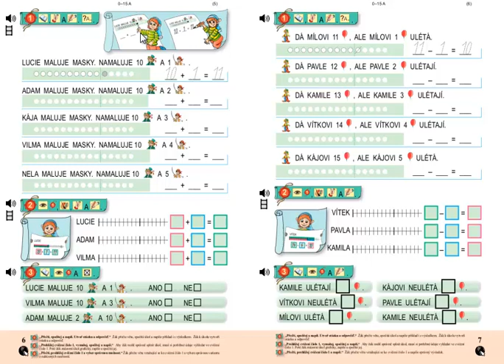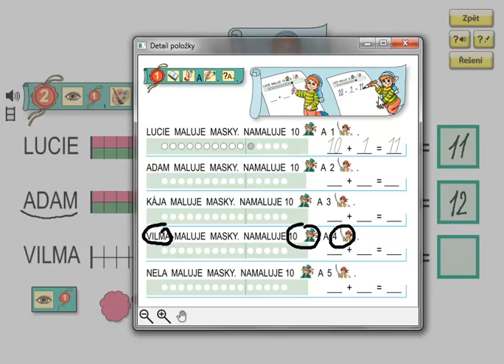Matýskova matematika 3.díl, strana 6, cvičení 2